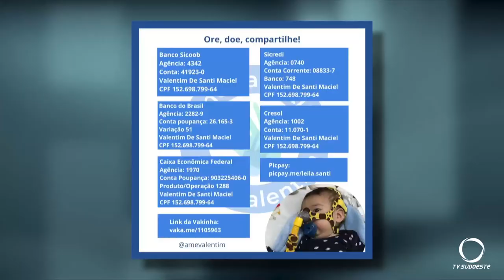Ultramaratonista participa da Ultralive do Bem em Pato Branco